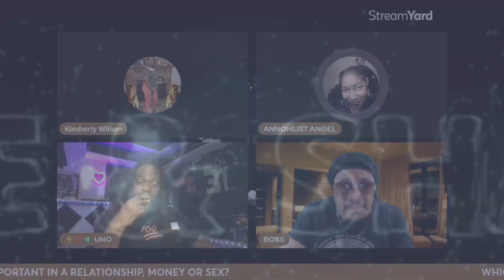𝐆𝐑𝐎𝐖𝐍 𝐅𝐎𝐋𝐊 𝐓𝐀𝐋𝐊 𝐑𝐄𝐖𝐈𝐍𝐃 𝐄𝐏.𝟓 (𝐖𝐇𝐈𝐂𝐇 𝐈𝐒 𝐌𝐎𝐑𝐄 𝐈𝐌𝐏𝐎𝐑𝐓𝐀𝐍𝐓 𝐈𝐍 𝐀 𝐑𝐄𝐋𝐀𝐓𝐈𝐎𝐍𝐒𝐇𝐈𝐏, 𝐌𝐎𝐍𝐄𝐘 𝐎𝐑 𝐒𝐄𝐗?)@flashmobuno